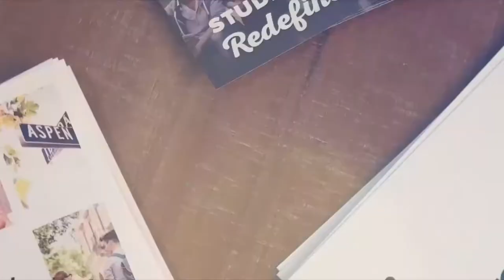Towson Men's Basketball sweeps season series with William & Mary, wins 9th conference game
Towson Men's Basketball takes down William & Mary 75-60 for their 9th conference win of the season. Charles Thompson led the team in scoring with 18 points, followed by Jason Gibson with 17 and Nicolas Timberlake with 10. Towson will be in action on Saturday when they host Elon for their annual Autism Awareness Game.